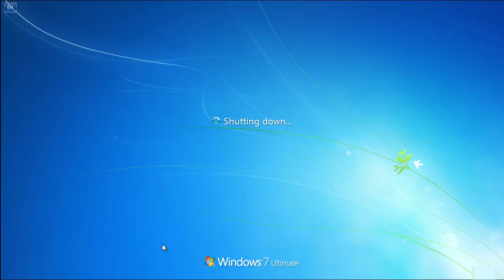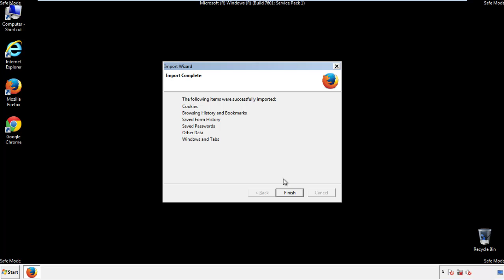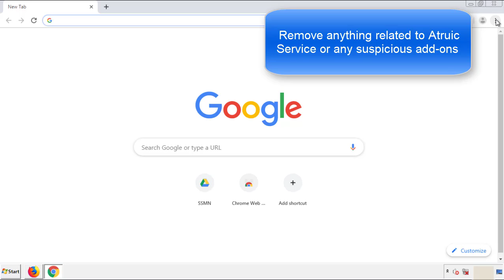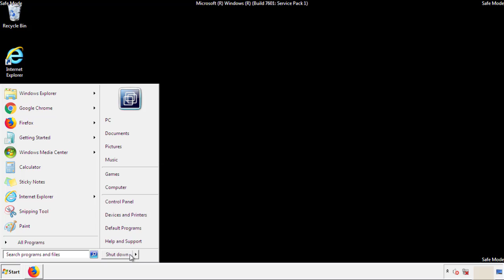How to remove Atruic Service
This video will show you how to remove the ATRUIC SERVICE virus from your computer. If you still need help we have a detailed guide to help you with all the steps

ATRUIC SERVICE Removal Solution
How to Remove ATRUIC SERVICE Completely?
How to Delete ATRUIC SERVICE Completely?
How to Get Rid of ATRUIC SERVICE Completely?
How to Eliminate ATRUIC SERVICE Completely?
How to Uninstall ATRUIC SERVICE Completely?
How to Delete ATRUIC SERVICE Effectively?
Quick Way to Get Rid of ATRUIC SERVICE Virus
Effectively Learn to Remove ATRUIC SERVICE from Windows and Mac
How Can I Completely Remove ATRUIC SERVICE from
How Do I Get Rid of ATRUIC SERVICE high CPU Virus
Best Way to Remove ATRUIC SERVICE high CPU Virus
Way to Get Rid of ATRUIC SERVICE high CPU Virus
Totally Help to Remove ATRUIC SERVICE high CPU Virus
Help to Get Rid of ATRUIC SERVICE high CPU Virus Effectively
Remove ATRUIC SERVICE high CPU Virus
Totally Get Rid of ATRUIC SERVICE high CPU Virus
Guide to Remove ATRUIC SERVICE high CPU Virus Permanently
Effective Way to Remove ATRUIC SERVICE high CPU Virus Completely
How to Get Rid of ATRUIC SERVICE high CPU Virus
How Can I Remove ATRUIC SERVICE high CPU Virus Permanently
How to Remove ATRUIC SERVICE high CPU Virus Totally
Completely Get Rid of ATRUIC SERVICE high CPU Virus
ATRUIC SERVICE high CPU Virus Removal
Help ATRUIC SERVICE high CPU Virus Removal
Process ATRUIC SERVICE high CPU Virus Removal Procedure
Remove ATRUIC SERVICE high CPU Virus Effectively
Way to Remove ATRUIC SERVICE high CPU Virus Completely
How Do I Remove ATRUIC SERVICE high CPU Virus
Best Method to Remove ATRUIC SERVICE high CPU Virus Completely
How to Remove ATRUIC SERVICE high CPU Virus from My Computer Completely?
Ways to Remove ATRUIC SERVICE high CPU Virus Completely
How to Delete ATRUIC SERVICE high CPU Virus Effectively?
Quick Way to Get Rid of ATRUIC SERVICE high CPU Virus Effectively
Totally Remove ATRUIC SERVICE high CPU Virus from Computer
How Can I Completely Remove ATRUIC SERVICE high CPU Virus from My PC?